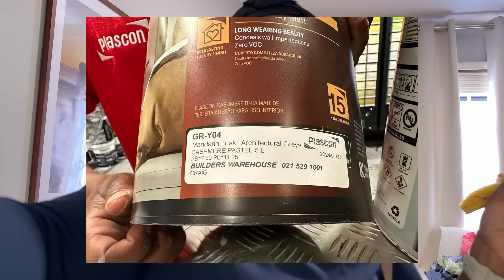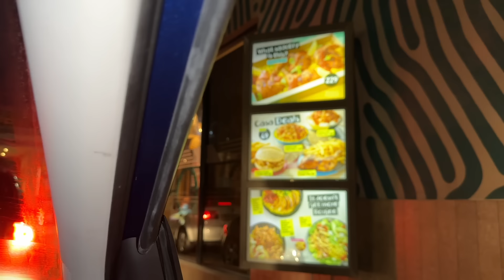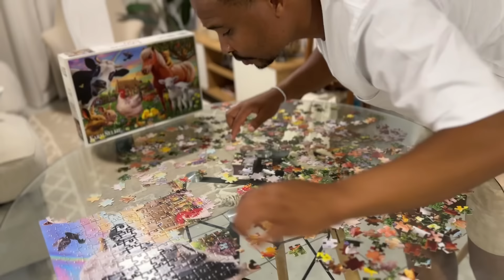VLOG:A FEW DAYS IN MY LIFE | home updates|evening SKIN CARE routine | sister’s Birthday | game night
Hi Bantase 💖
Welcome to another video. Thank you so much for the support so far.